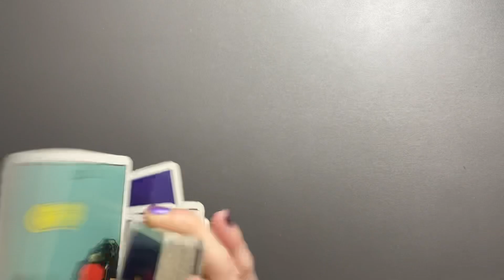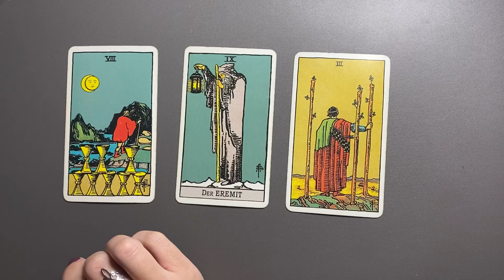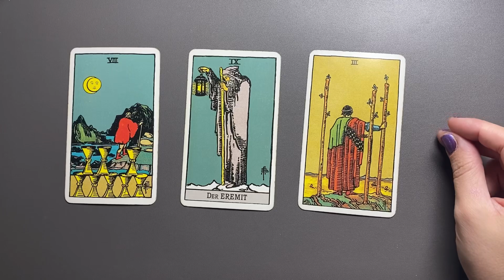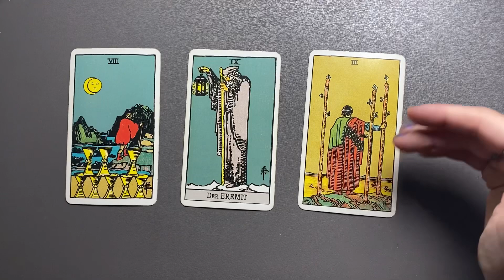WAAGE ♎️ Entdecke, welche Möglichkeiten dich erwarten mit deinem Tarot Wochenimpuls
Tarot Kartenlegung für die Kalenderwoche 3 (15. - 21. Januar 2024) - Wochenbotschaft

Kartendeck Tarot nach A.E. Waite & Tarot nach A.E. Waite  (Königsfurt Urania)

*Eigenwerbung